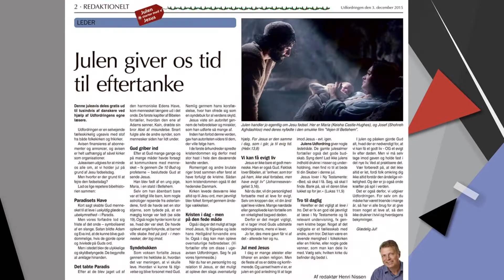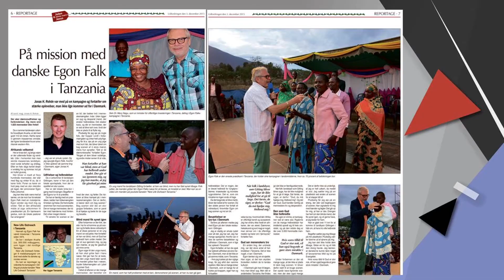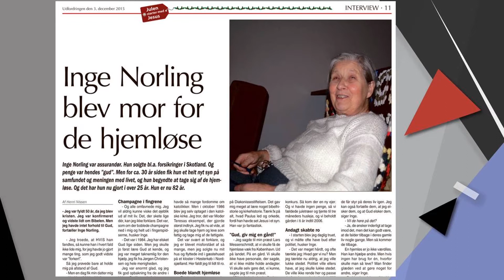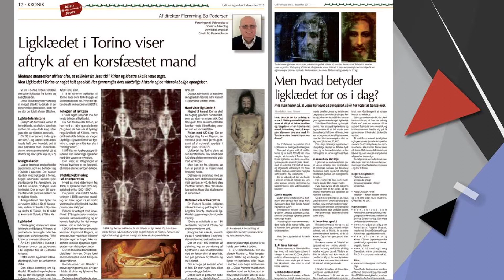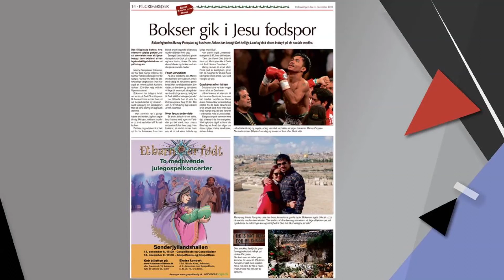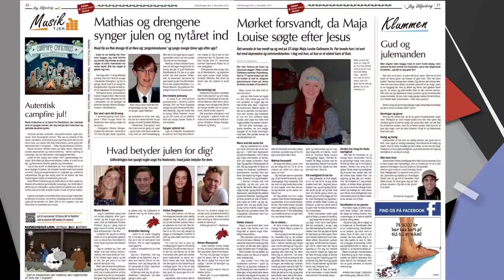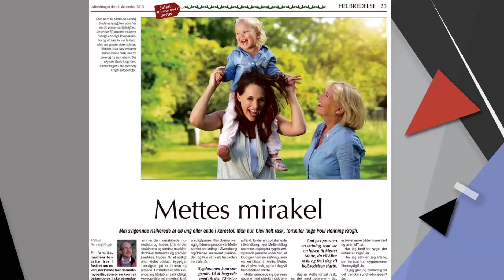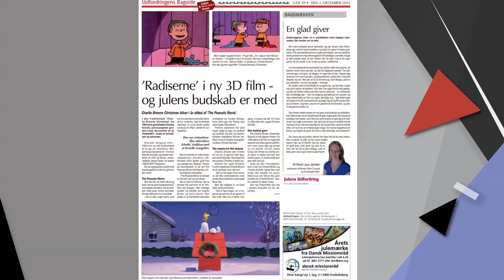TV-Udfordringen (uge 49)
Nyheder fra den kristne ugeavis: Udfordringen.